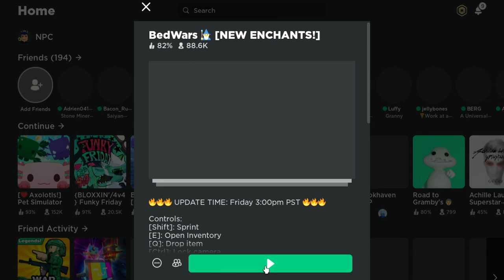BEDWARS WHAT THE HECK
is broken